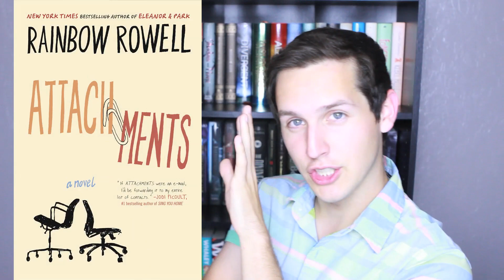LET'S TALK GOODREADS!